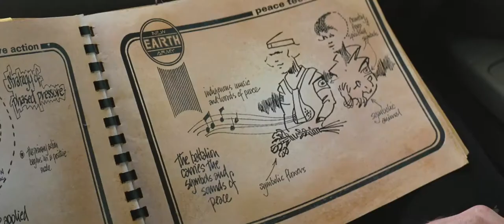The Men Who Stare At Goats (2009) second trailer (HD tagged version)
Directed by Grant Heslov
Written by Peter Straughan based on a true story and the book by Jon Ronson
Starring George Clooney, Ewan McGregor, Jeff Bridges, Kevin Spacey,...

Reporter Bob Wilton is in search of his next big story when he encounters Lyn Cassady, a shadowy figure who claims to be part of an experimental U.S. military unit. According to Cassady, the New Earth Army is changing the way wars are fought. A legion of "Warrior Monks" with unparalleled psychic powers can read the enemy's thoughts, pass through solid walls, and even kill a goat simply by staring at it. Now, the program's founder, Bill Django, has gone missing and Cassady's mission is to find him. Intrigued by his new acquaintance's far-fetched stories, Bob impulsively decides to tag along. When the pair tracks Django to a clandestine training camp run by renegade psychic Larry Hooper, the reporter is trapped in the middle of a grudge match between the forces of Django's New Earth Army and Hooper's personal militia of super soldiers. In order to survive this wild adventure, Bob will have to outwit an enemy he never thought possible...